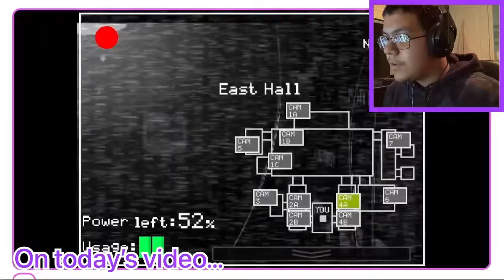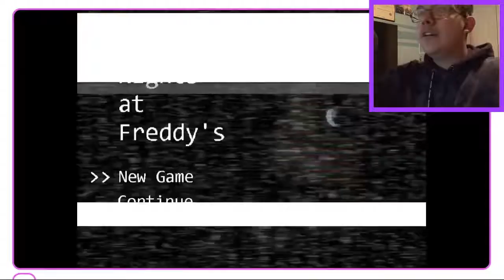Spooky ghost robot scare me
You can find the rest of his info through this link ^